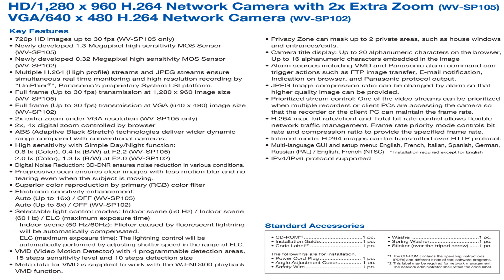Panasonic WV-SP102 Network Camera: Videoture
Panasonic WV-SP102 Network Camera Overview:
• 720p HD images up to 30 fps (WV-SP105 only)
• Newly developed 1.3 Megapixel high sensitivity MOS Sensor (WV-SP105)
• Newly developed 0.32 Megapixel high sensitivity MOS Sensor (WV-SP102)
• Multiple H.264 (High profile) streams and JPEG streams ensure
simultaneous real time monitoring and high resolution recording by "UniPhier®", Panasonic's proprietary System LSI platform.
• Full frame (Up to 30 fps) transmission at 1,280 x 960 image size (WV-SP105)
• Full frame (Up to 30 fps) transmission at VGA (640 x 480) image size (WV-SP102)
• 2x extra zoom under VGA resolution (WV-SP105 only)
• 2x, 4x digital zoom controlled by browser
• ABS (Adaptive Black Stretch) technologies deliver wider dynamic range compared with conventional cameras.
• High sensitivity with Simple Day/Night function: 0.8 lx (Color), 0.4 lx (B/W) at F2.2 (WV-SP105) 2.0 lx (Color), 1.3 lx (B/W) at F2.0 (WV-SP102)
• Digital Noise Reduction: 3D-DNR ensures noise reduction in various conditions.
• Progressive scan ensures clear images with less motion blur and no tearing even when the subject is moving.
• Superior color reproduction by primary (RGB) color filter
• Electronic sensitivity enhancement: Auto (Up to 16x) / OFF (WV-SP105) Auto (Up to 8x) / OFF (WV-SP102)
• Selectable light control modes: Indoor scene (50 Hz) / Indoor scene (60 Hz) / ELC (maximum exposure time) Indoor scene (50 Hz/60Hz): Flicker caused by fluorescent lightning will be automatically compensated. ELC (maximum exposure time): The lightning control will be automatically performed by adjusting shutter speed in the range of ELC.
• VMD (Video Motion Detector) with 4 programmable detection areas,
15 steps sensitivity level and 10 steps detection size
• Meta data for VMD is supplied to work with the WJ-ND400 playback VMD function.
• Privacy Zone can mask up to 2 private areas, such as house windows and entrances/exits.
• Camera title display: Up to 20 alphanumeric characters on the browser, Up to 16 alphanumeric characters embedded in the image
• Alarm sources including VMD and Panasonic alarm command can trigger actions such as FTP image transfer, E-mail notification, Indication on browser, and Panasonic protocol output.
• JPEG Image compression ratio can be changed by alarm so that higher quality image can be provided.
• Prioritized stream control: One of the video streams can be prioritized when multiple recorders or client PCs are accessing the camera so that the recorder or the client PC can maintain the frame rate.
• H.264 max. bit rate/client and Total bit rate control allows flexible network traffic management. Frame rate priority mode controls bit rate and compression ratio to provide the specified frame rate.
• Internet mode: H.264 images can be transmitted over HTTP protocol.
• Multi-language GUI and setup menu: English, French, Italian, Spanish, German, Russian (PAL) / English, French (NTSC)